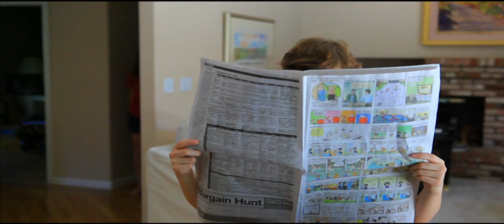An Intervention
Madams Production Summer 2013
Rachel Adams
Megan Mead

Thanks to:
Gabriel Malasig
Hayley Darien